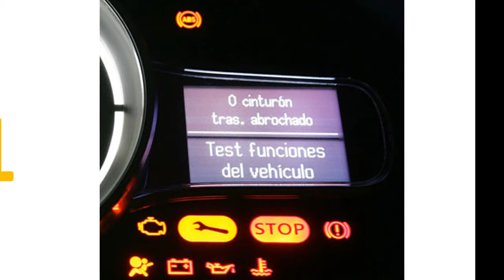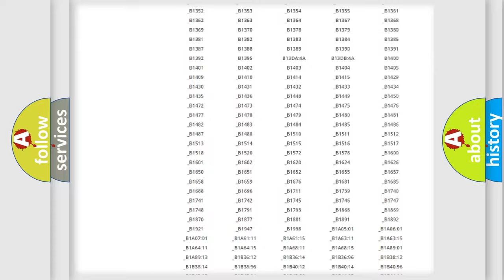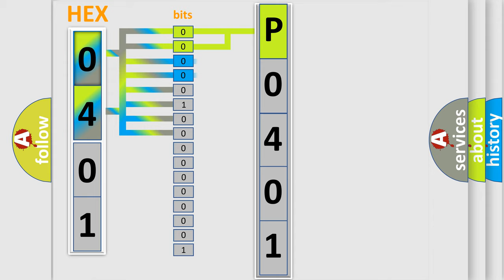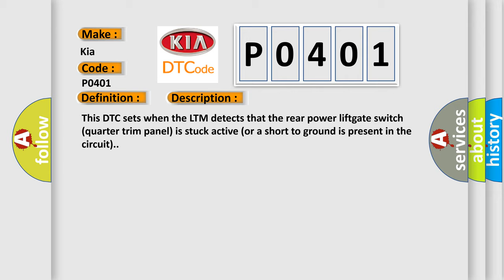DTC KIA P0401 Short Explanation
Contents:
0:21 Basic DTC analysis according to OBD2 protocol standard.
1:48 Insight into programming
2:58 A diagnostically understandable description of the Diagnostic Trouble Code
3:05 Basic error definition

Make
Kia
Code
P0401
Definition
Rear Open or Close Switch Active During Self Test
Cause
This DTC sets when the LTM detects that the rear power liftgate switch quarter trim panel is stuck active or a short to ground is present in the circuit